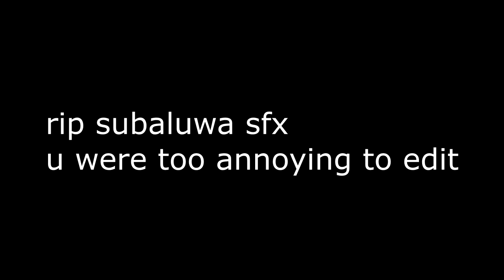Jedi Survivor | Part 10 | Grandmaster Difficulty| Xelle Plays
Part 10 of Gaxelle's playthrough of Star Wars: Jedi Survivor on Grandmaster difficulty!

🔘Follow me on Tik-Tok as Gaxellestar!

🔮 Gaxelle related merch and merchandise!